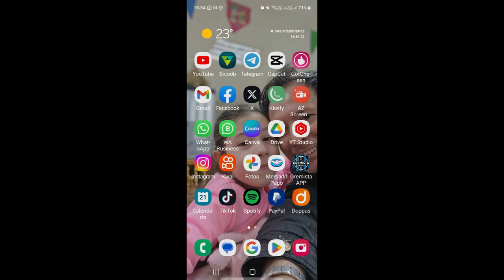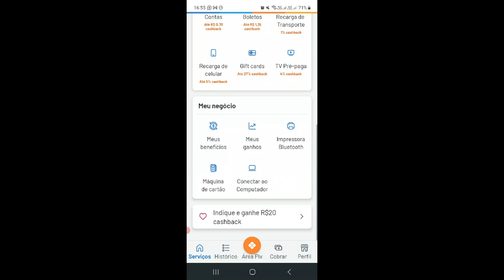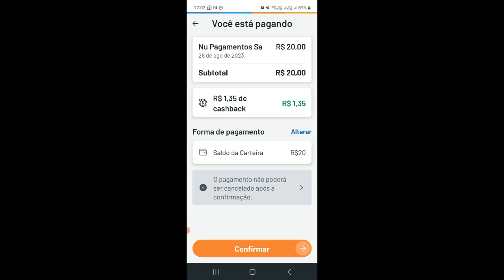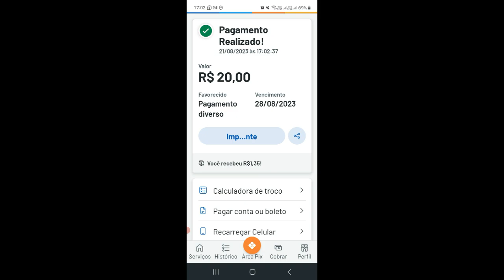COMO RESGATAR SEUS SALDO NO RECARGA PAY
LINK DO SITE RECARGA PAY